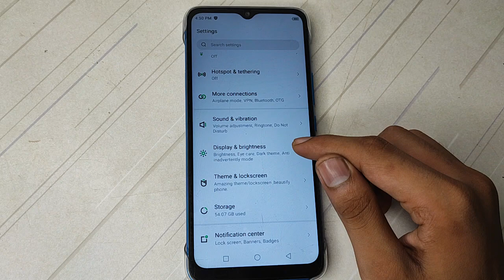How to on Screen keep bright Infinix smart 5